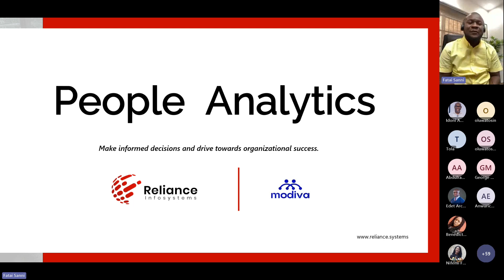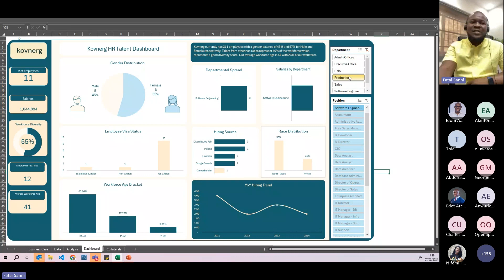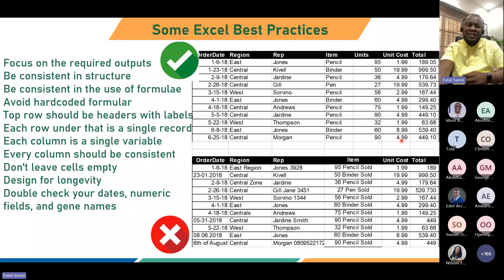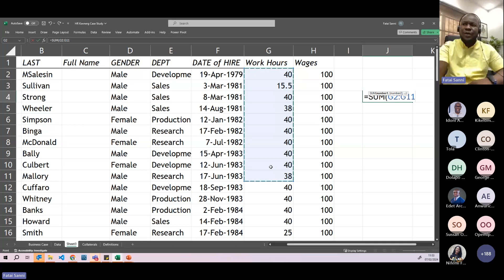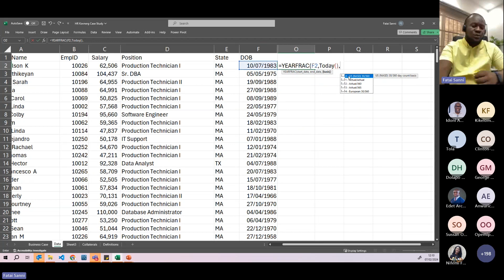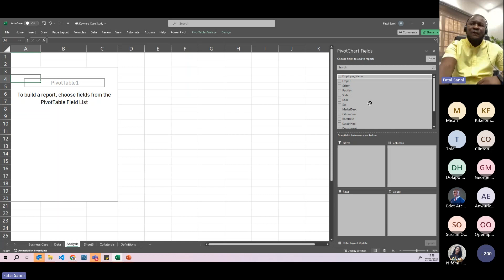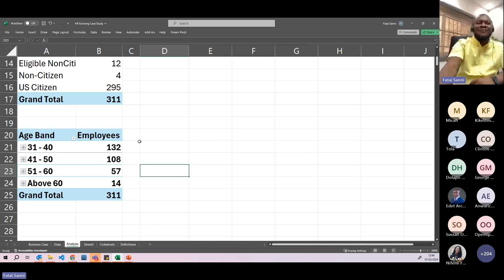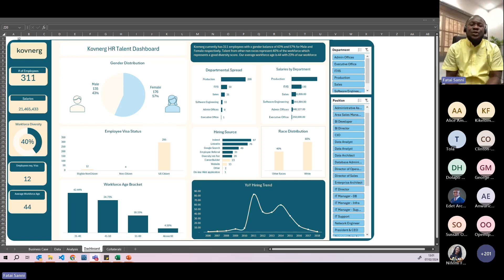People Analytics Training Session 03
Welcome to the midpoint of our People Analytics Training program at Reliance Infosystems! We're thrilled you've joined us on this journey to enhance your skills and understanding of HR analytics.

In our third session, we dove deep into the practical application of HR analytics through an engaging case study. Guided by our expert facilitator, participants could apply the theoretical knowledge acquired in earlier sessions, gaining valuable insights and hands-on experience.

This video captures the essence of that session, showcasing the interactive discussions and the step-by-step approach to analyzing HR data. Whether you're a participant looking to revisit the session, or someone interested in People Analytics, this video offers a comprehensive overview of how to derive meaningful insights from HR data.

Make sure to download the exercise file to follow along with the case study discussed in this session. It's a valuable resource for applying your knowledge and enhancing your analytical skills.